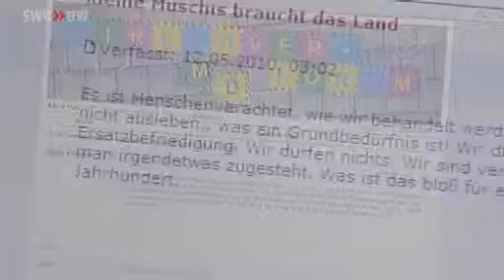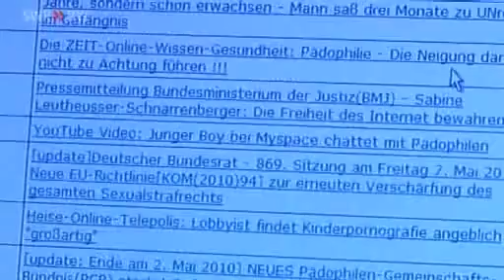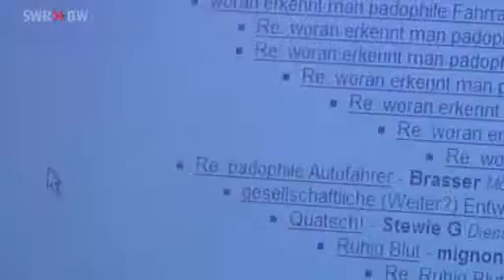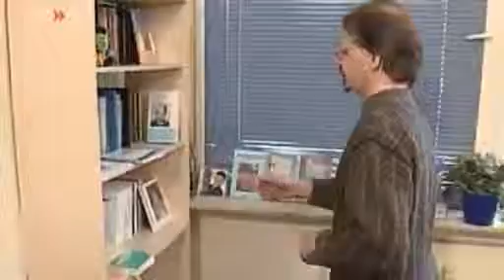Erschütternd SWR Fernsehen Einblicke in die Pädophilenszene Päderasten